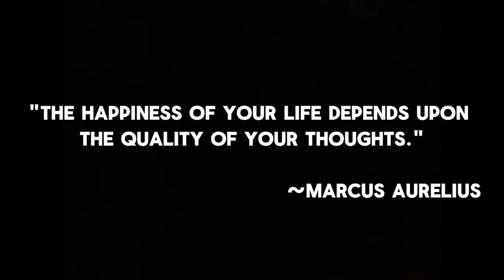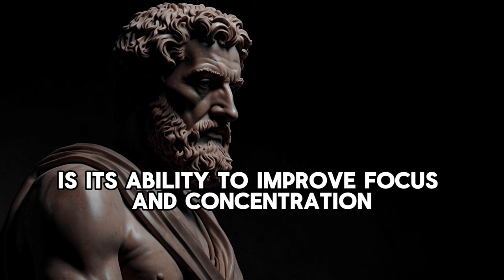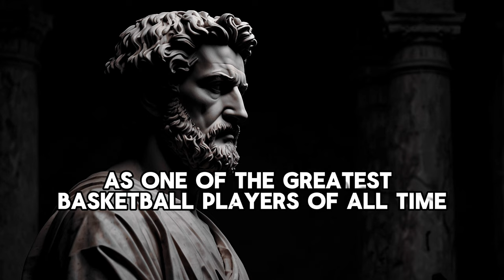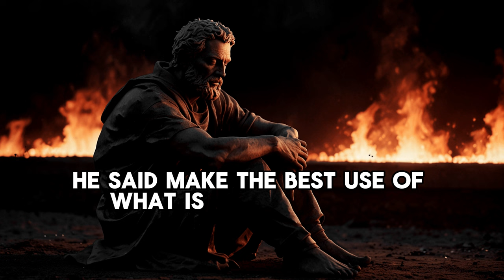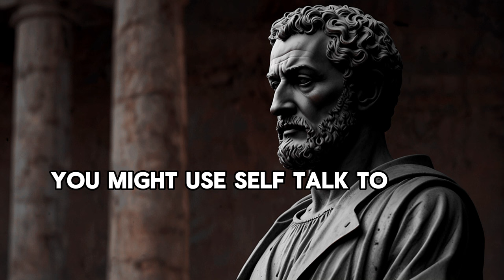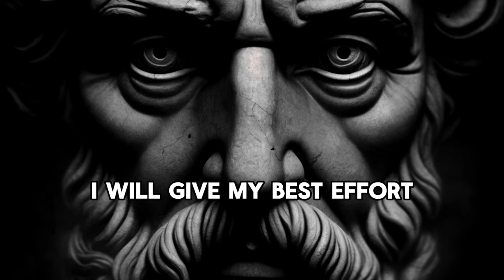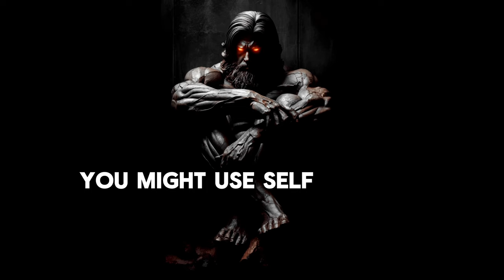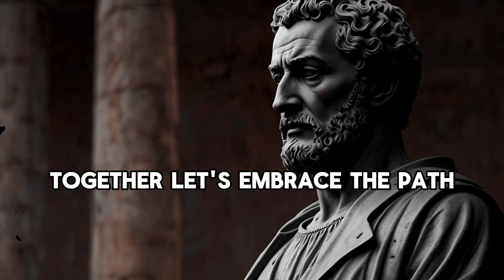Is it normal to talk to yourself? | Stoicism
Have you ever caught yourself talking to yourself and wondered, "Is this normal?" You're not alone! Self-talk is a common and powerful tool that many people use daily. But what do ancient philosophies like Stoicism and modern psychology say about it?

In this video, we'll explore the fascinating world of self-talk, uncovering its benefits and how it can be used for self-improvement. From the wisdom of Stoic philosophers to the latest psychological research, we'll show you how to make the most of your inner dialogue.

 1. Self-Talk in Stoic Philosophy

Self-talk, the act of talking to oneself, is a concept that has been embraced and explored by various philosophical traditions, particularly Stoicism. Stoic philosophers believed that our inner dialogue plays a crucial role in shaping our thoughts, actions, and overall well-being. Self-talk, when guided by Stoic principles, can help us develop self-discipline, manage emotions, and navigate life’s challenges more effectively.

 2. Psychological Benefits of Self-Talk

Self-talk, the internal dialogue we have with ourselves, plays a significant role in our mental health and overall well-being. Modern psychology has extensively studied the impact of self-talk, revealing numerous benefits that align with the principles of Stoic philosophy. Understanding these psychological benefits can help us harness the power of self-talk to improve our focus, problem-solving abilities, and emotional regulation.

 3. Self-Reflection and Self-Talk

Self-reflection is a key component of Stoic philosophy and is closely tied to the practice of self-talk. By engaging in self-reflection, we can better understand our thoughts, actions, and emotions. This awareness allows us to make conscious choices that align with our values and goals, fostering personal growth and discipline.

 4. Managing Emotions Through Self-Talk

Managing emotions is a critical aspect of developing discipline, and self-talk is a powerful tool for emotional regulation. Stoic philosophy teaches us that our emotions are influenced by our thoughts and perceptions. By using self-talk to challenge and reframe our thoughts, we can better manage our emotions and maintain a sense of inner peace.

 5. Improving Self-Discipline with Self-Talk

Improving self-discipline is a crucial aspect of personal growth, and self-talk is a powerful tool in achieving this goal. Stoic philosophy provides valuable insights into how we can use self-talk to enhance our self-discipline, allowing us to stay focused on our goals and maintain consistency in our actions.

 6. Cultivating Emotional Resilience with Self-Talk

Cultivating emotional resilience is essential for navigating life's challenges, and self-talk is a valuable tool in building this resilience. Stoic philosophy provides profound insights into how we can use self-talk to strengthen our emotional resilience, allowing us to remain calm and composed in the face of adversity.

Remember the wisdom of Stoic philosophers like Marcus Aurelius, Epictetus, and Seneca as you navigate life's ups and downs. Use self-talk as a tool to reinforce your values, stay focused on what you can control, and maintain a balanced perspective. With consistent practice, you can harness the power of self-talk to lead a more disciplined, resilient, and fulfilling life.

Together, let's embrace the path of discipline and personal growth.

Time Stamps:

00:00 Intro
00:58 Self-Talk in Stoic Philosophy
7:06 Psychological Benefits of Self-Talk
14:17 Self-Reflection and Self-Talk
20:20 Managing Emotions Through Self-Talk
26:19 Improving Self-Discipline with Self-Talk
33:21 Cultivating Emotional Resilience with Self-Talk